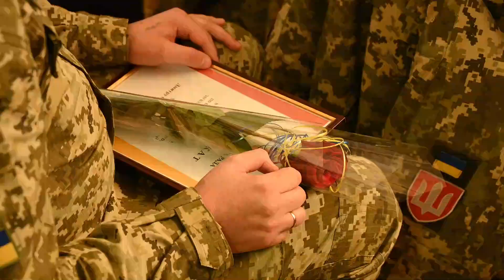Мер Одеси вручив українським військовим сертифікати на службові квартири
З нагоди Дня Збройних Сил України мер Одеси Геннадій Труханов вручив 15-ти українським військовим сертифікати на службові квартири.